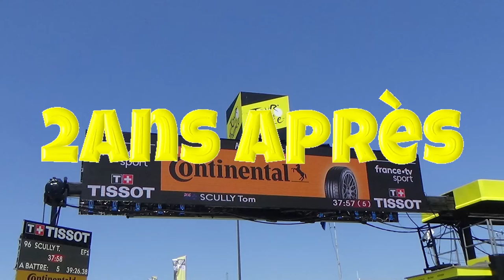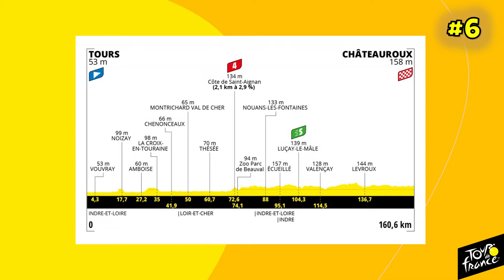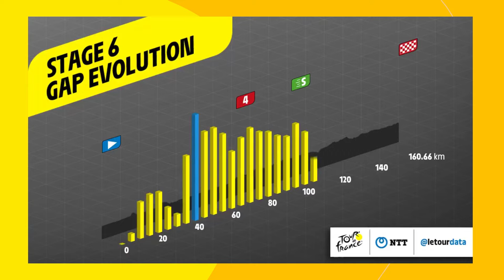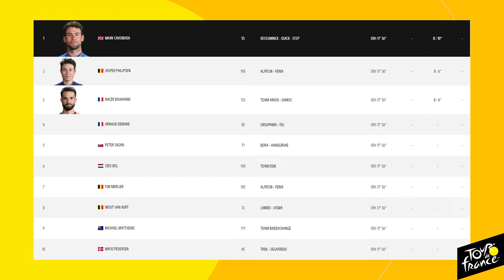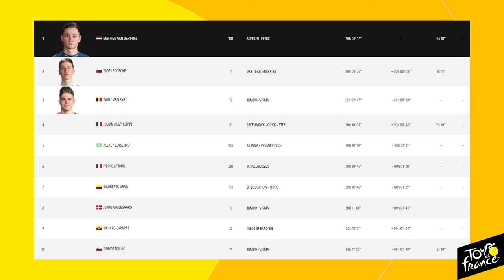Le Tour de France 2021: Le Débrief de la 6ème Etape